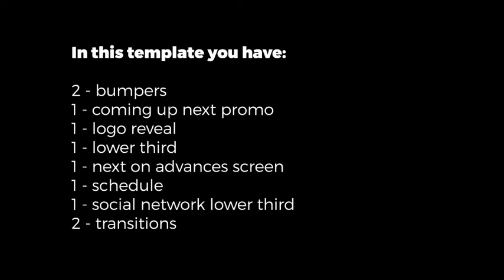Retro Classic Broadcast TV Package After Effects Template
HI!

This is a classic, elegant, minimalist, trending and retro broadcast TV package.

Use it for movie promos, series, sports, TV channels, youtube channels, interviews, and more!!

Change colors, use your logo, iso and footage. Edit every text!!!

In this modular project you have:

2 Bumpers 1 Coming Up Next Promo 1 Logo Reveal 1 Lower Third 1 Next On Screen 1 Schedule 1 Social Network Lower Third 2 Transitions

Fonts are not included, but are available free to download. The link is inside the help file included on this project.